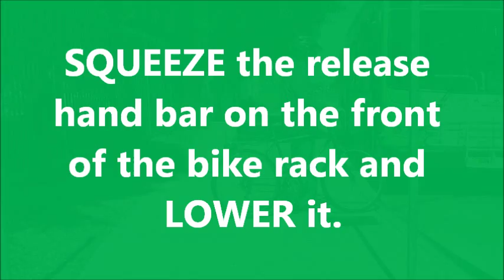How To Load Your Bike Onto An Omnitrans Bus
A quick how-to guide for loading your bicycle onto any Omnitrans bus.